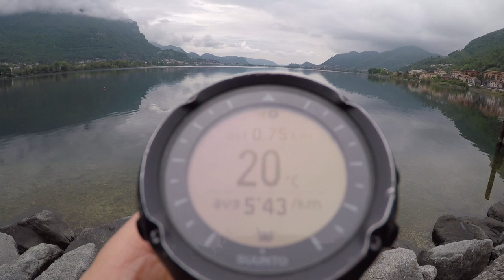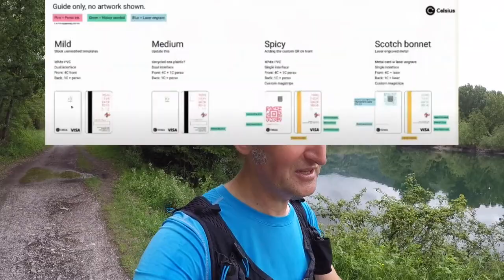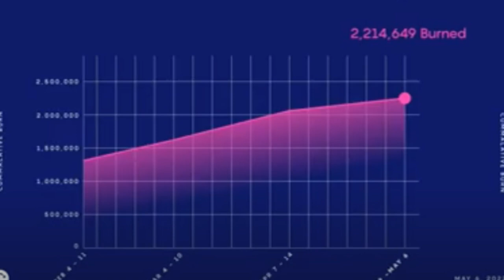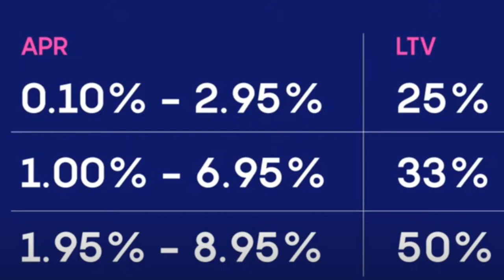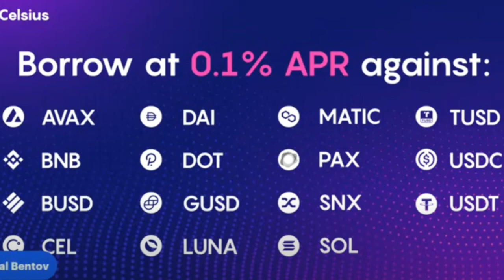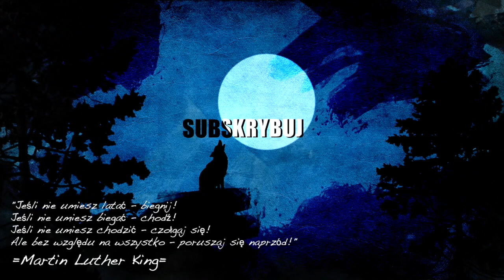🚨Celsius (1) Karta (2) Terra UST (3) Pożyczki (4) Status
Kilka aktualności z Celsius-a (1) Karta (2) Terra UST (3) Pożyczki (4) Status
📌BONUS = $50 dla nowego użytkownika Celsius app. Jak go zdobyć?
📌KOD = 184970a20e wpisz podczas rejestracji do Celsiusa. Gdzie pobrać app?